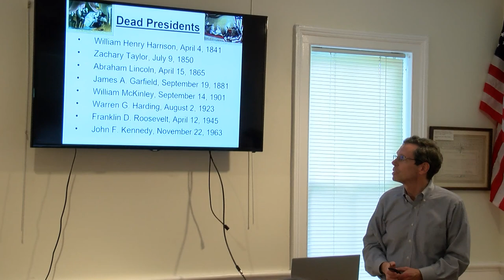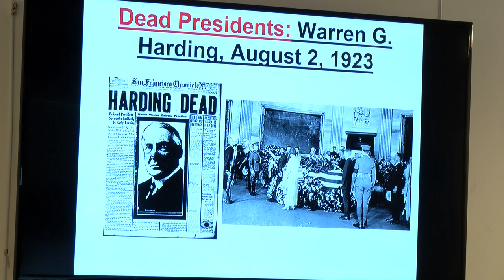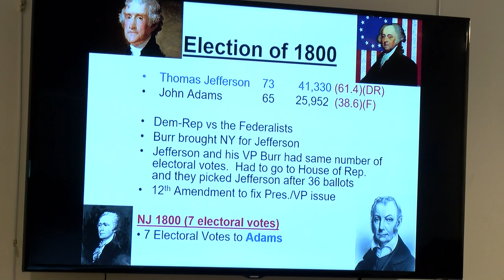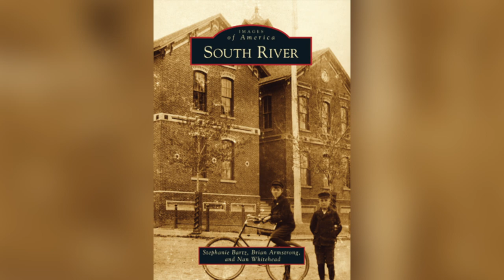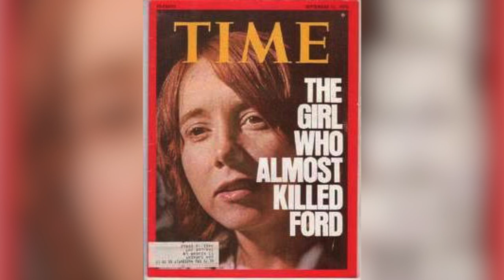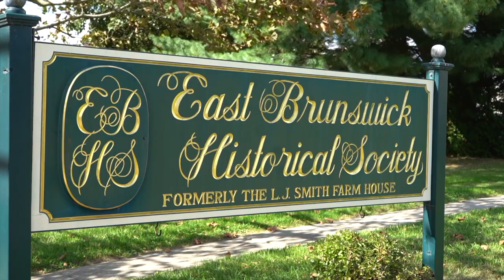EB Historical Society Presentation: "President's Scandals and Tragedies"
The East Brunswick Historical Society holds a presentation on Presidential Scandals and Tragedies with guest lecturer Brian Armstrong.